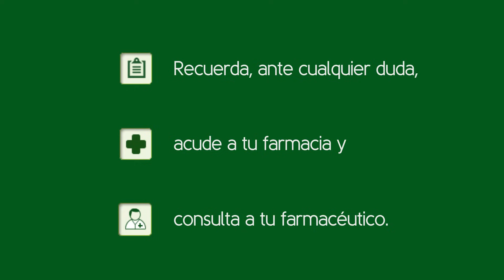Los medicamentos ¿antes o después de las comidas? Tu Farmacéutico Informa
Videoconsejo sanitario sobre cuándo tomar los medicamentos, si antes o después de las comidas, impartido por el farmacéutico Iván Espada. Vídeo elaborado por el Consejo General de Colegios Farmacéuticos y producido por Medicina TV.